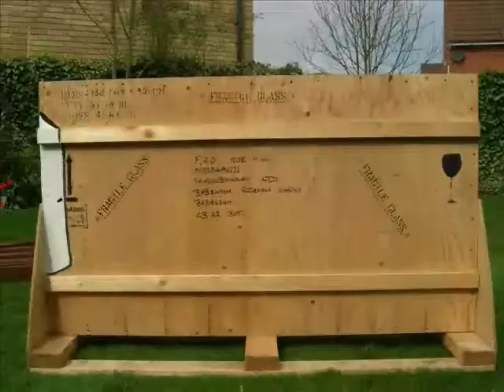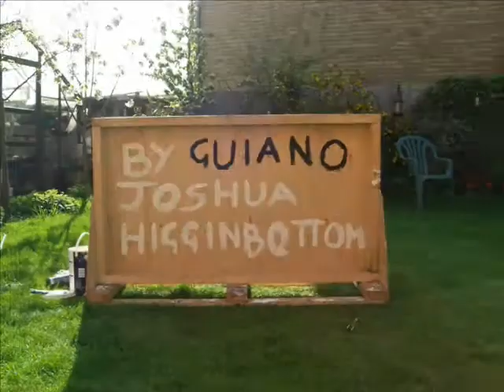Guiano - a Blu art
urm well it is my interpretation an artists work. The artist is called Blu, hes a very prolific artist who has even done a wall painting on the side of the tate modern in London. one of his most famous pieces - and the one that I looked at - is called MUTO and if you havn't then you must watch it.